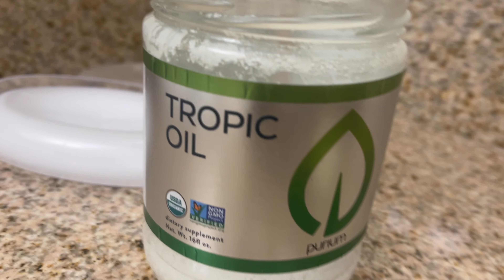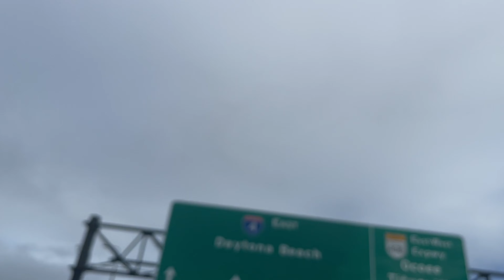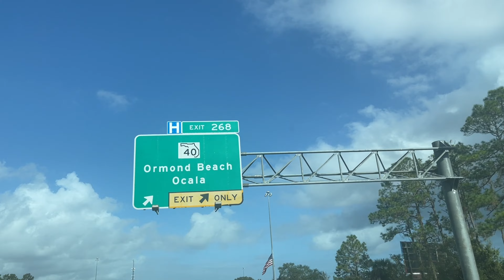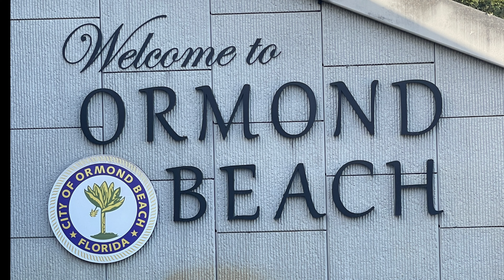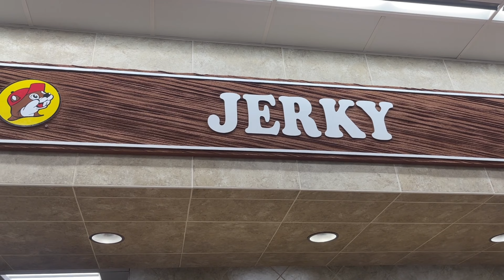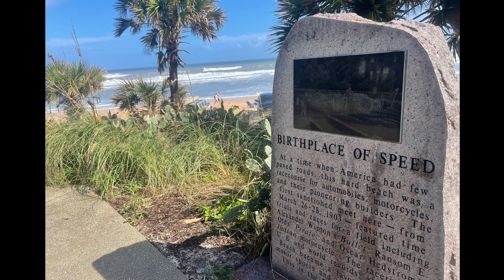Home Dialyzors United Event | Orlando 2022 | Kidney Week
Marcelo A. Peña

Mentorship w/ celoaffect                                 ☟ ☟ ☟